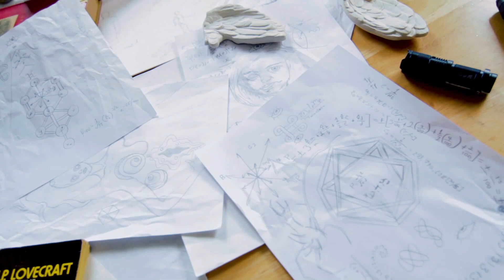The Quantum Terror - Trailer 2022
An experiment blending quantum physics with the occult opens up a doorway to a surreal underground world of monsters and shadow people. Watch it tonight on Tubi.